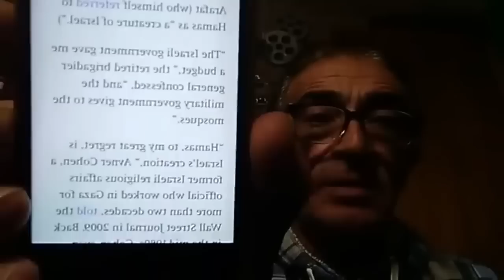Аркадий Мелконян Израильские события продолжение договорняков 08 10 2023г ВОЙНА В ИЗРАiЛЕ